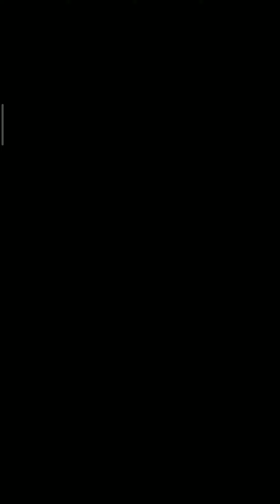NERF- EPIC GAME (ANDROID/IOS GAMEPLAY)